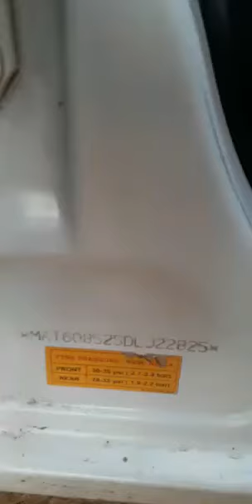2013 Tata Indica Vista Aqua 1.4 TDI Hubli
2013 Tata Indica Vista Aqua 1.4 TDI Hubli